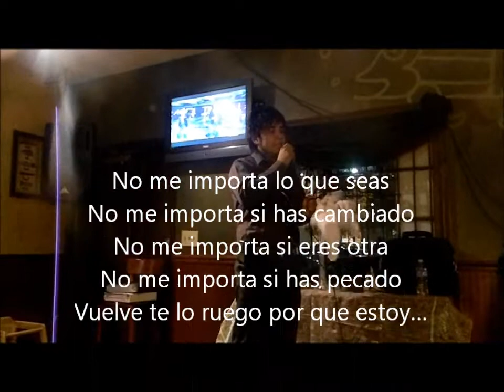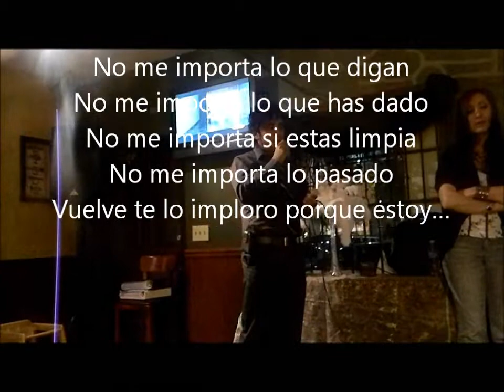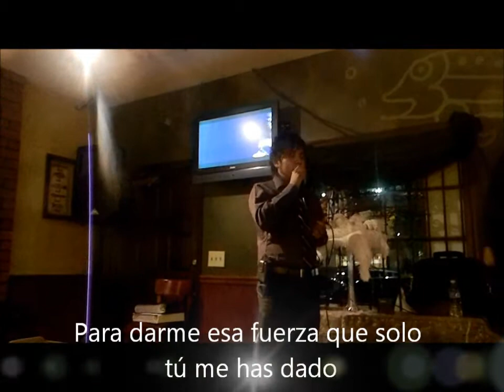Desesperado / Miguel Roque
Desesperado / Jose Jose " Interpretado Por: Miguel Roque Servin